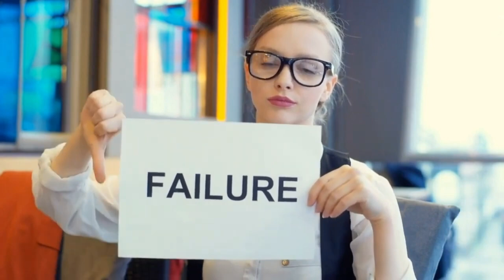How To Stop Being A People Pleaser And Start Living For Yourself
Are you tired of the constant struggle to please everyone around you? Do you find yourself seeking validation from others only to feel unfulfilled? In this video, Davina Dandridge explores the common pitfall of people-pleasing and shares valuable insights on embracing self-awareness and sophisticated empowerment.

Don't miss out on my book Brains & Baubles: Do What Works for You and my eBook Choose Your Battles for more insights and practical advice.

Join the Emotional Reset Challenge: Transform your need to please into opportunities for growth and empowerment.

Get the Book & eBook: Dive deeper into strategies for building a positive mindset and self-worth with Brains & Baubles and Choose Your Battles.

Don't let people-pleasing hold you back from living your best life. Watch the video now and take the first step towards empowerment and self-discovery!